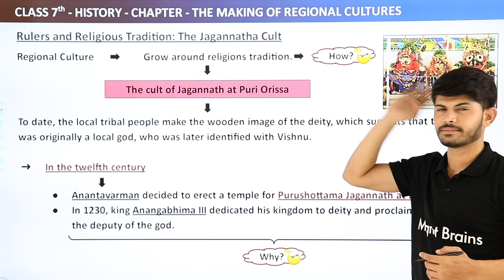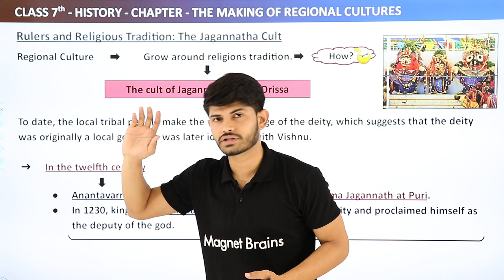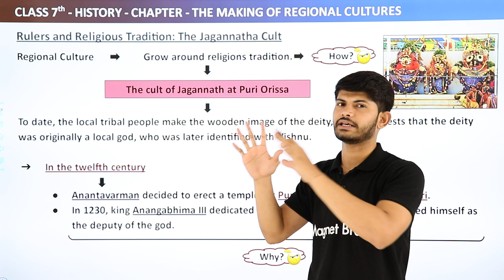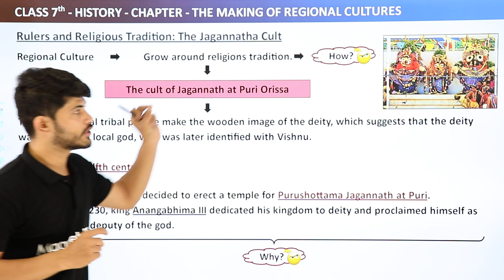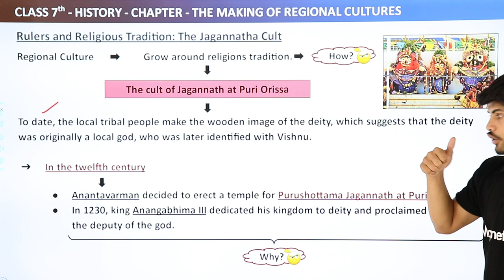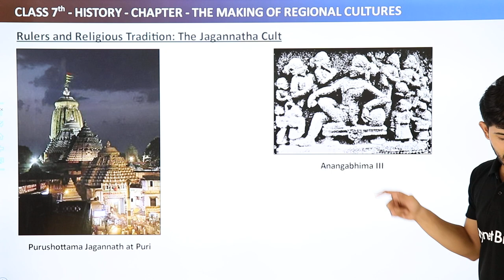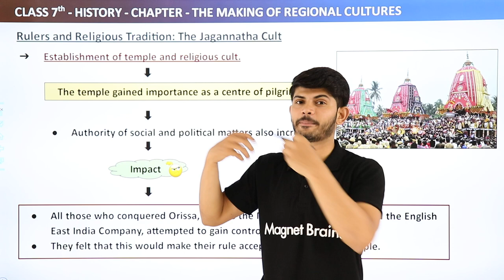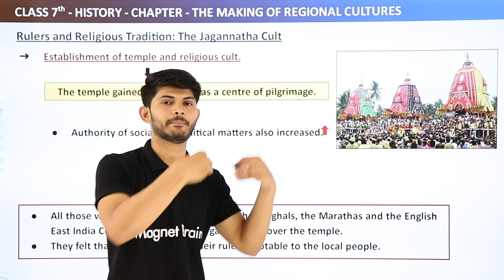Rulers and Religious Tradition: The Jagannatha Cult - Making Of Regional Cultures | Class 7 History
✔️ Class: 7
✔️ Subject: History
✔️ Chapter: Making Of Regional Cultures
✔️ Topic Name: Rulers and Religious Tradition: The Jagannatha Cult